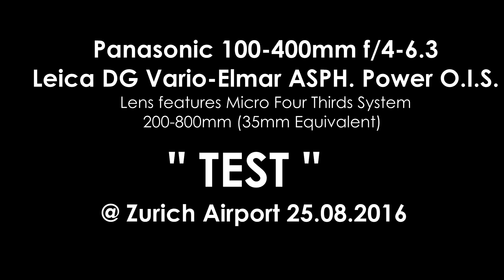Panasonic Leica 100-400 mm OIS - Super-Telezoom für MFT-Kameras "Test"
Panasonic 100-400mm f/4-6.3 Leica DG Vario-Elmar ASPH.
Power O.I.S. TEST @ Zurich Airport 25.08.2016

kamera & lens :
olympus om-d e-m5 & Panasonic 100-400mm f/4-6.3
Leica DG Vario-Elmar ASPH. Power O.I.S.
Lens features Micro Four Thirds System 200-800mm (35mm Equivalent)

that is a :

-aviation music video
-PlaneLapse / AirLapse / PlaneMotion / AirMotion/
-PlaneTimeLapse/Plane SlowMotion
-aviation swiss music video
-aviation time lapse music video
-planespotting zurich airport
-airportlapse

Baustart für die ersten beiden Standplätze Zone West

Die Flughafen Zürich AG sieht die Zone West als grösstes noch vorhandenes, aviatisches Entwicklungsgebiet für Vorfeld und Hangarflächen am Flughafen Zürich. Im Endzustand soll ein sehr flexibel nutzbares Vorfeld entstehen, welches südlich und westlich von Entwicklungszonen für Hochbauten abgegrenzt wird.

Entsprechend dem Bedarf an Standplätzen soll die Zone West etappenweise realisiert werden. Als erster Teil der genehmigten Bauetappe 1 werden zwei Standplätze für Flugzeuge
bis Code E (Bsp. Boeing  777) realisiert.

Erschlossen werden die Standplätze durch die Verlängerung vom
Rollweg Romeo gegen Norden mit direktem Anschluss an den Rollweg Lima. Die für die Nutzung notwendige Infrastruktur,
wie Strassen, Werkleitungen oder Beleuchtung, ermöglicht eine sichere und optimale Nutzung.
Die Entwässerung von Regenwasser erfolgt
über eine neu zu erstellende Leitung in die Glatt.

Westlich angrenzend an den verschobenen Rad- und Skaterweg wird
auf erhöhtem Niveau eine Aussichtsfläche mit verbesserter Sicht
Richtung Flughafen erstellt. Direkt angrenzend kann der neue
„Heli Grill“ als Verpflegungsmöglichkeit genutzt werden.

Der Baubeginn erfolgt am 4. Juli.2016. Als erste Massnahmen werden umfangreiche Erdarbeiten ausgeführt.
Bis zur Umlegung des Flughafenzauns anfangs 2017 werden bereits erste Bauteile für die neuen Standplätze erstellt.
Der Betrieb des bestehenden „Heli Grills“
wird bis Mitte Oktober 2016 gewährleistet. Ab Frühling 2017 stehen der „Heli Grill“ am neuen Standort und die neue Aussichtsfläche wieder zur Verfügung. Die Etappe 1.2 wird gemäss heutiger Planung in etwa vier Jahren realisiert.